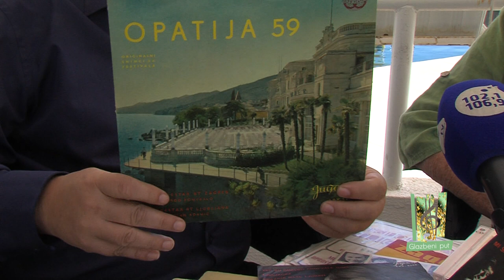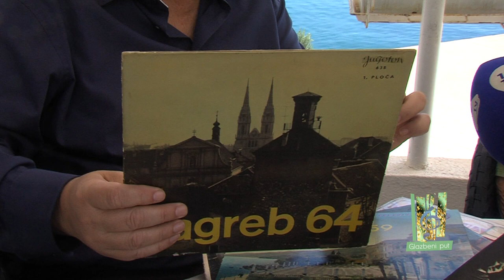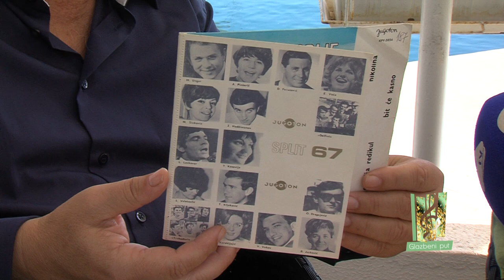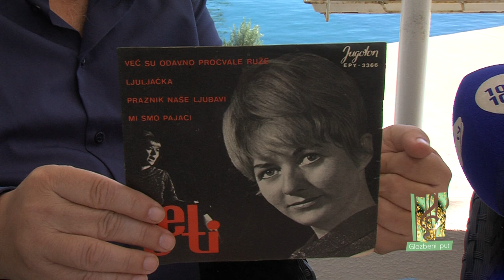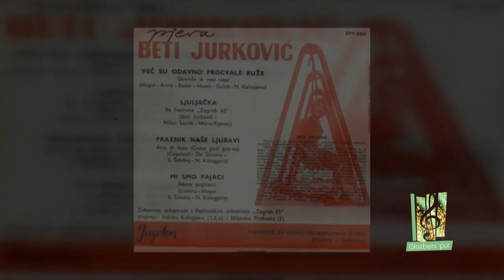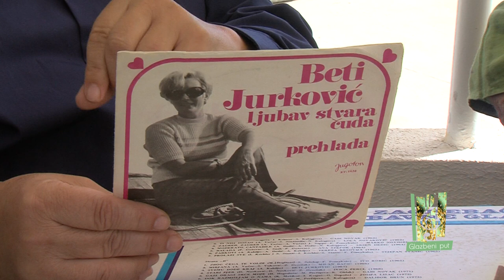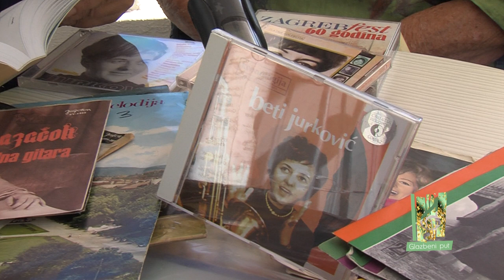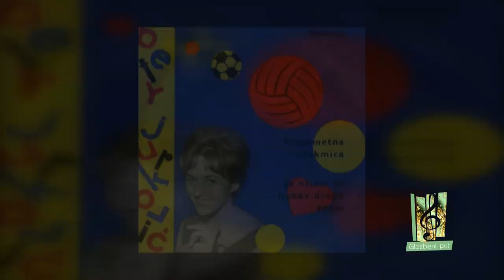Glazbeni put 73 26112017 Beti Jurković 1 dio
Prvi dio emisije Glazbeni put sa glazbenom legendom Beti Jurković.
Autor, urednik i voditelj Damir Škrtić dr.vet.med.